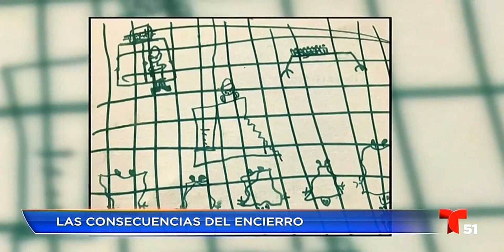NIÑA DE SOLO 7 AÑOS CUENTA SU ENCIERRO EN LAS CARCELES DE DETENCION DE NIÑOS